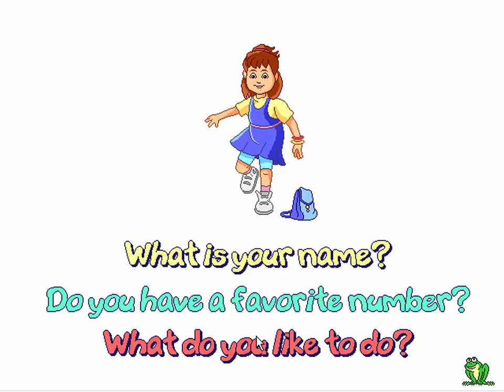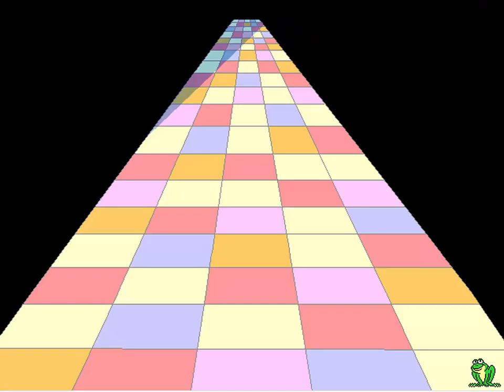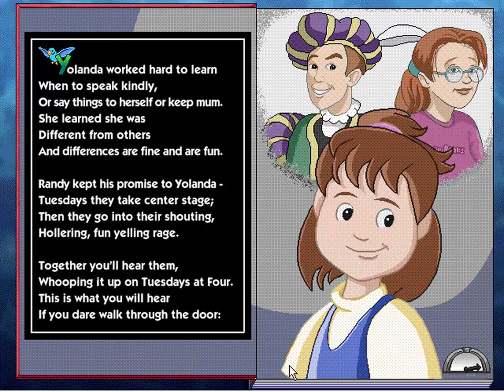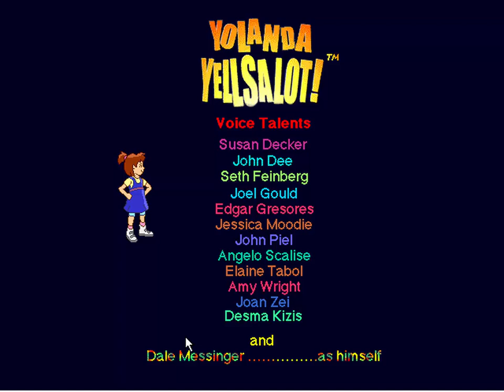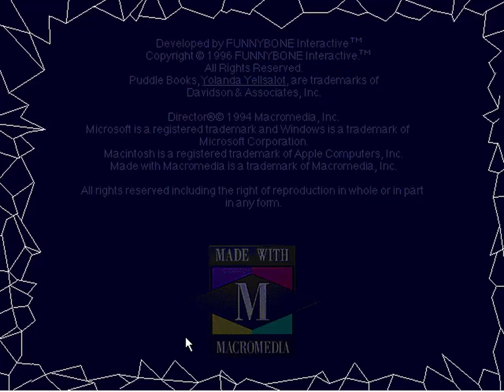Fisher-Price Read & Play: Yolanda Yells a Lot! Playthrough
Fisher-Price Read & Play: Yolanda Yells a Lot! is a game created by Davidson Associates Inc. and Funnybone Interactive in 1996 in the Puddle Books alias Fisher-Price Read and Play Library collection. It is the 2nd volume in the whole collection, particularly Puddle Books.